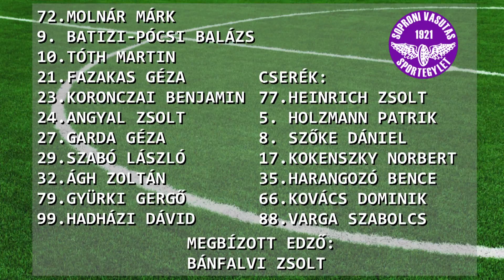Aqvital FC Csákvár - Soproni VSE |1-1 (0-0) | Merkantil Bank Liga NB II.| 21. forduló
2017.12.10.., Merkantil Bank Liga NB II.| 21. forduló |2017/2018 | MLSZTV
Aqvital FC Csákvár - Soproni VSE |1-1 (0-0) |
összefoglaló